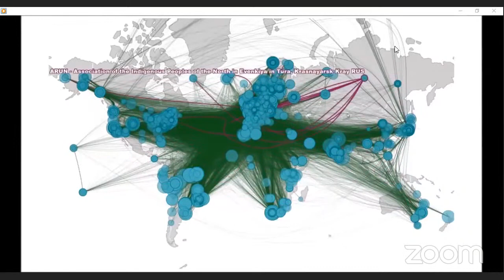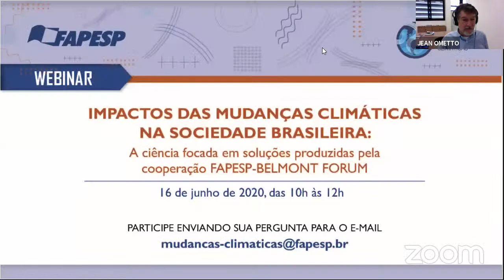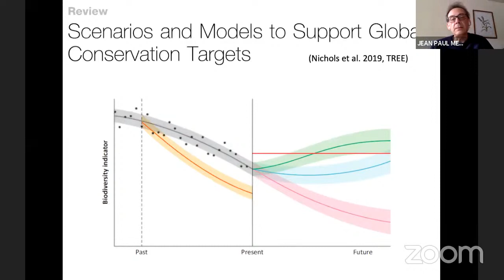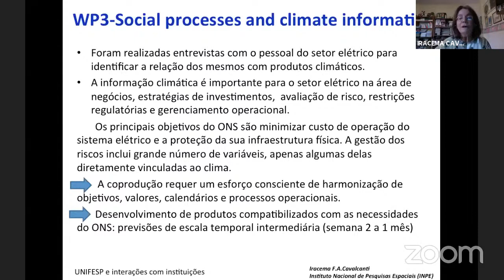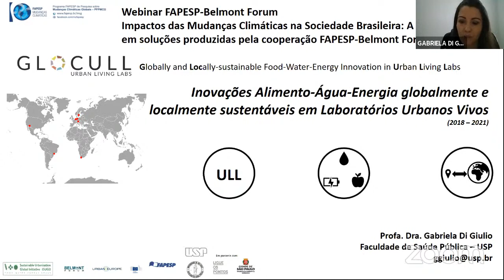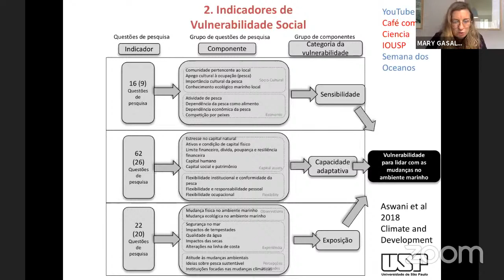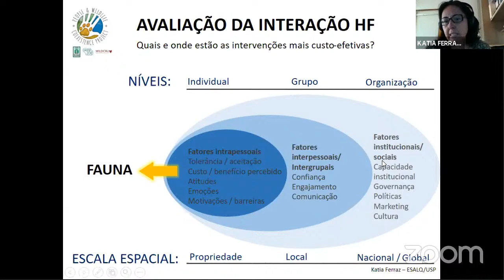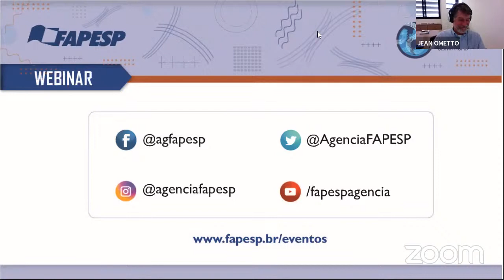FAPESP – Belmont Forum: Impactos das Mudanças Climáticas na Sociedade Brasileira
A ciência focada em soluções produzida pela cooperação FAPESP-BELMONT FORUM.

O objetivo é apresentar o cenário da pesquisa inter e transdisciplinar realizada no âmbito da cooperação FAPESP-Belmont Forum, e discutir a importância da cooperação internacional na produção de ciência com foco em soluções para a sociedade.